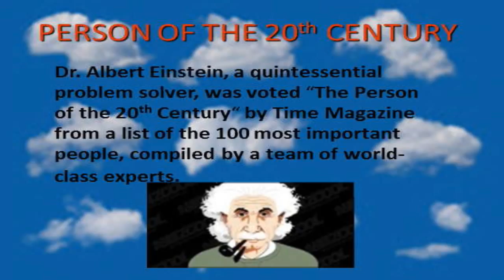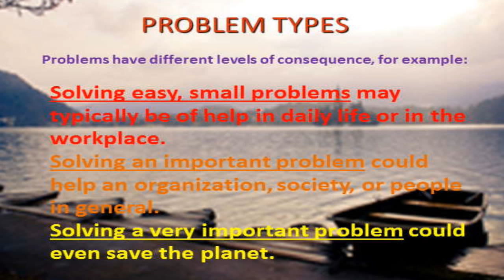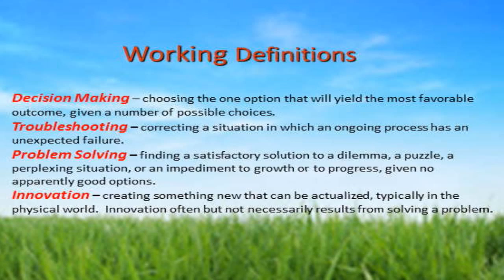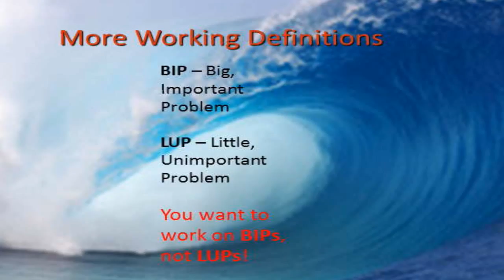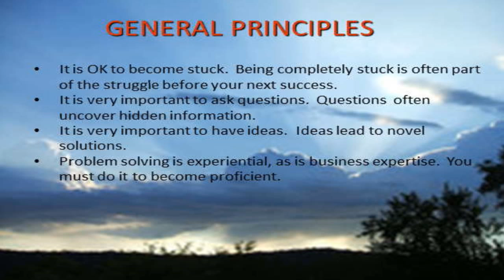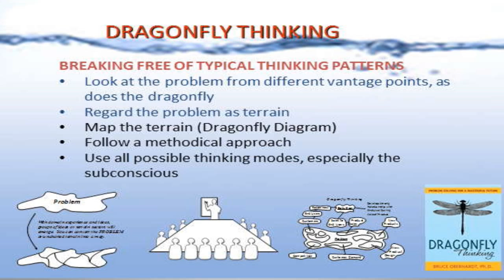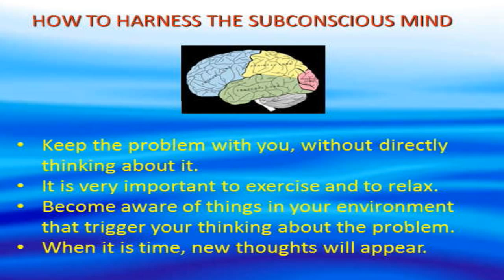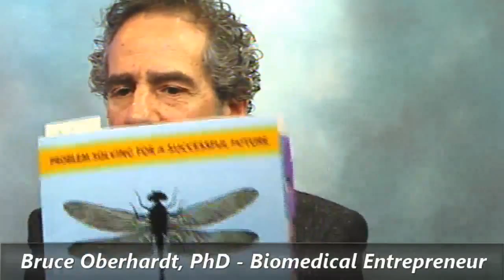Breaking Free show - 10-12-1215 - w/ Bruce oberhardt, PhD "Dragonfly Thinking"